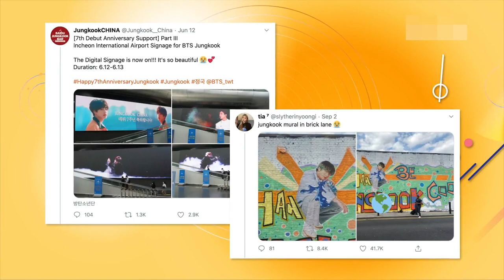BTS' Jungkook's Chinese fanbase pulls off amazing tribute